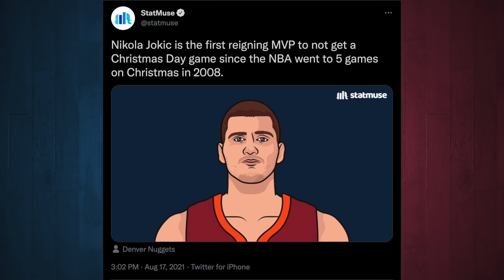Why 2 NBA Christmas Day Games Suck and How the NBA Did Jokic Dirty